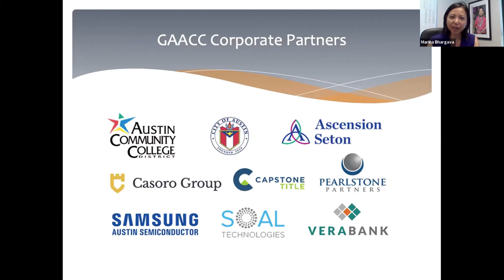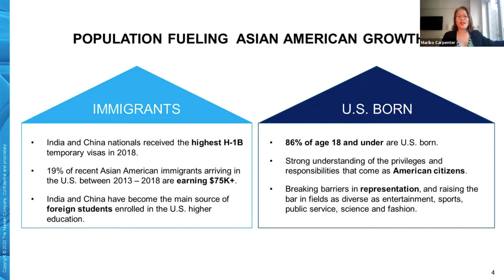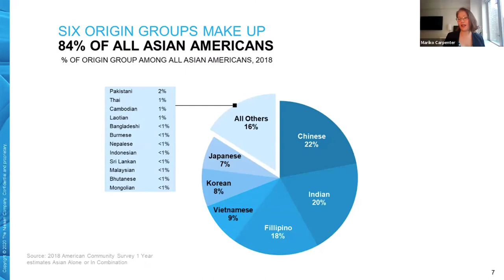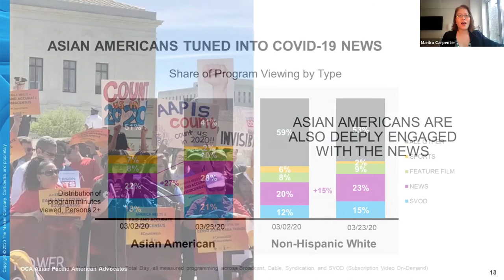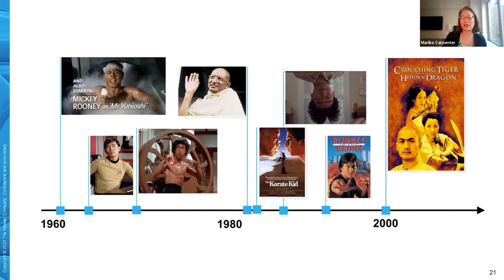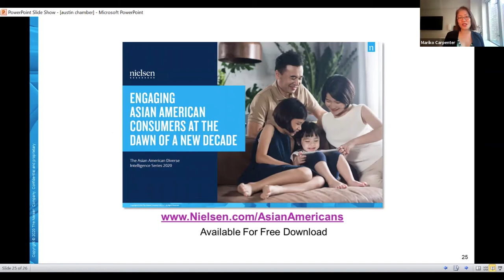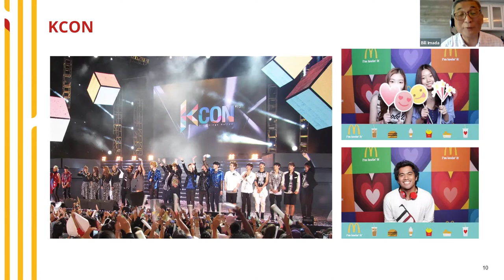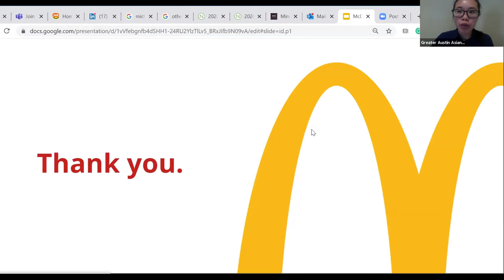052120 Marketing to APAs Webinar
The Asian Pacific American community is the fastest growing demographic in Central Texas. Though highly fragmented, collectively they represent $1 trillion in buying power in the U.S. and they share some similar values. Businesses who understand the cultural traits of this community and how to market to its members can build loyalty with these consumers. Thank you to our speakers: Bill Imada & Mariko Carpenter.